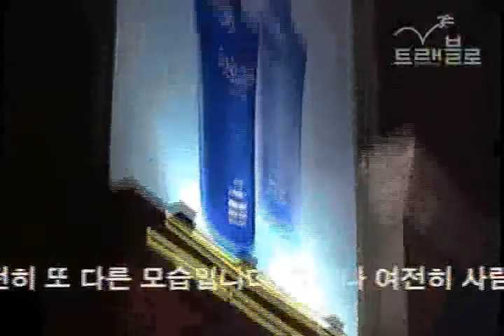상해 남경로 둘러보기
상해 남경로입니다.